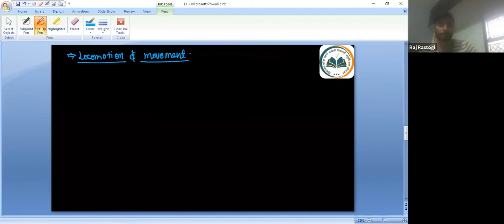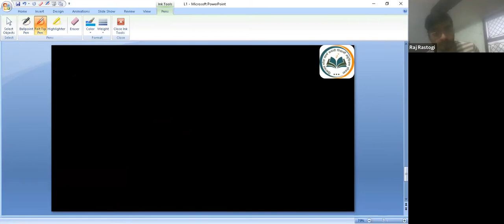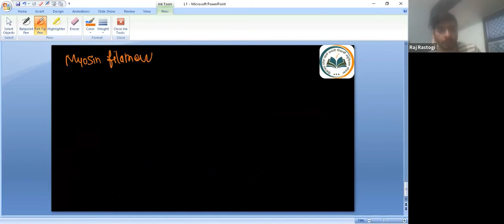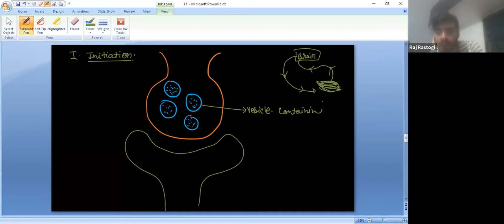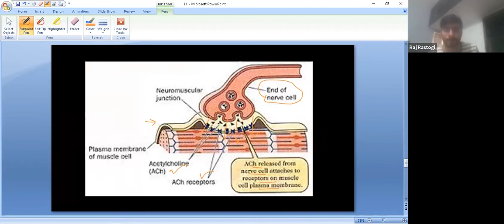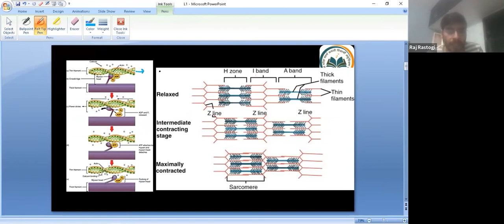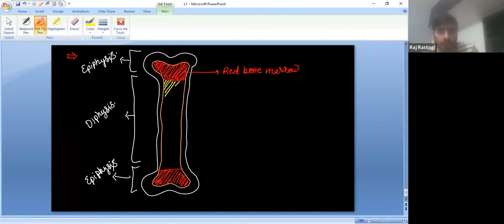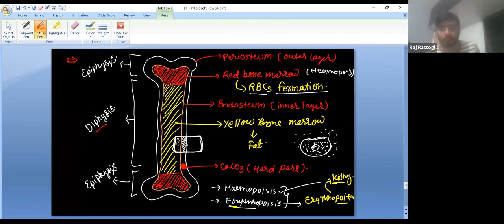Locomotion & Movement | Mechanism of muscles contraction,Structure | 12th NEET Bio | 5th March. 2022